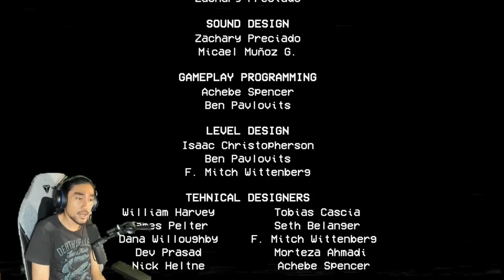AKU TERJERIT SAMPAI TARANUM MAT ! *SERAM* | POPPY PLAYTIME CHAPTER 2 with RezZaDude (MALAYSIA)